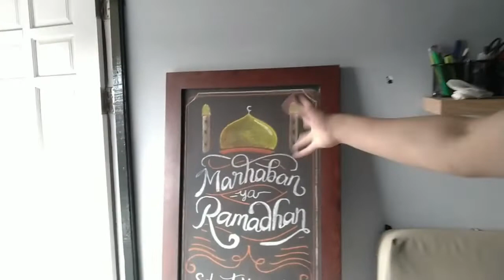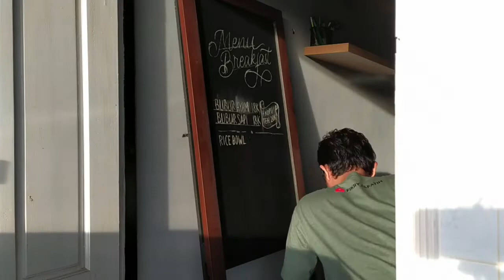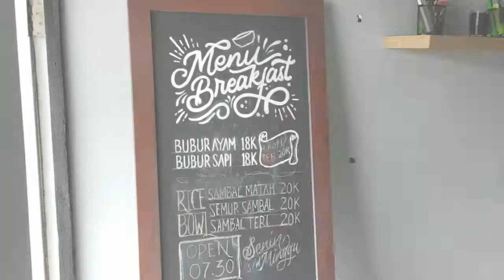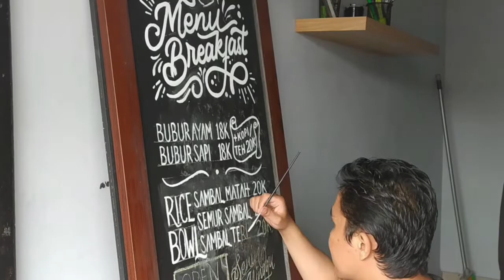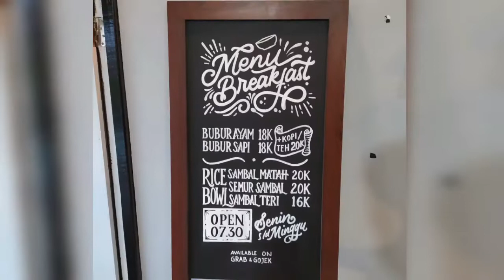Mural Lettering Kekinian Papan Menu Cafe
Halo semuanya, i'm back!
udah lama saya gak buat video nih, baru-baru ini kembali ingin ngehidupin channel ini lagi, mudah-mudahan bisa konsisten ya.

Mural kali ini saya ngerjain papan menu breakfast sebuah cafe, dengan konsep hitam putih

Ini adalah project lama saya yang gak diedit-edit hehe

Selamat menonton